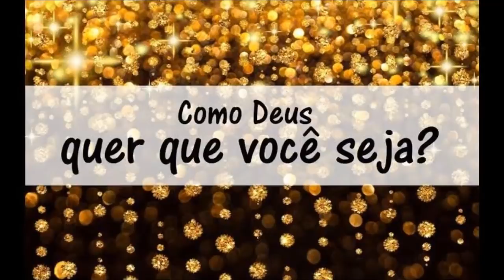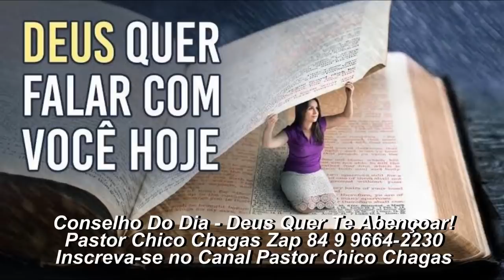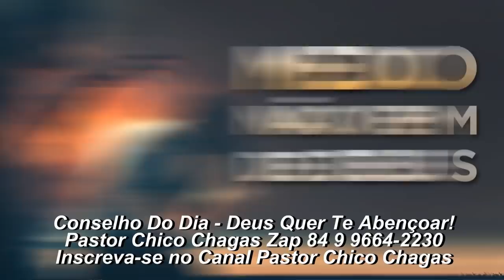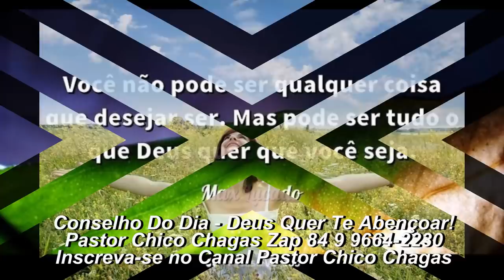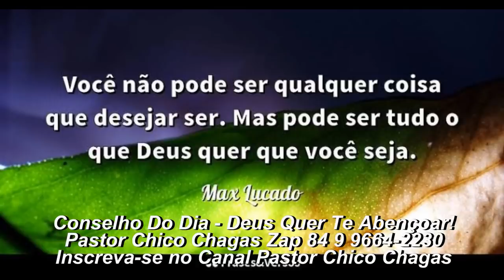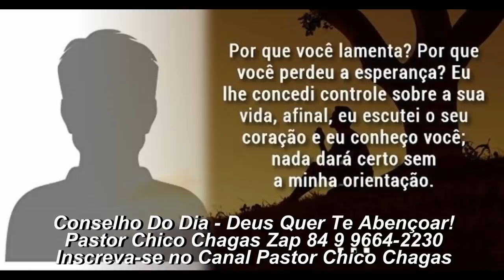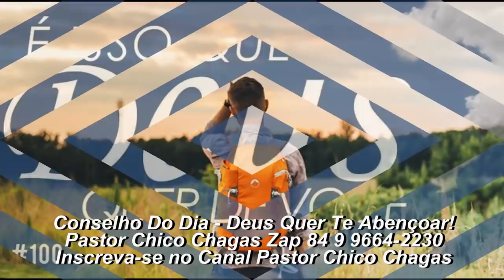ORAÇÃO DA MANHÃ - O QUE DEUS QUER DE VOCÊ